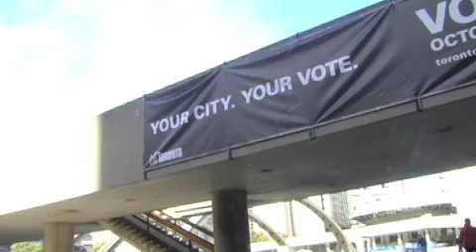thedailyplanet.com Mayoral Streeters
With the city set to elect a new mayor in under two weeks thedailyplanet.com asked Torontonians what they thought of the candidates and the issues.